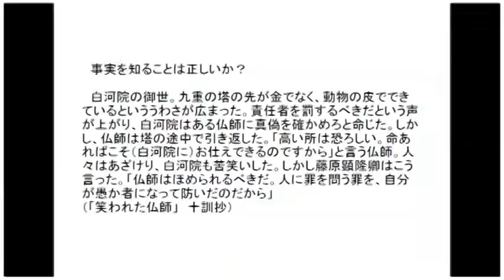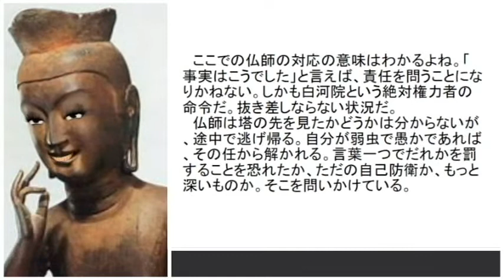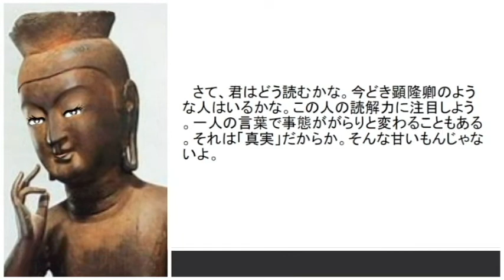事実を知ることは正しいか？ （「笑われた仏師」 十訓抄）